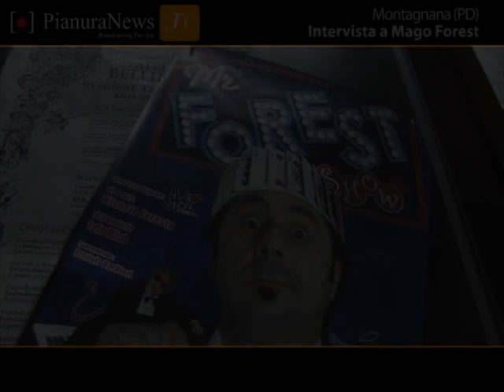Intervista a Mago Forest | PianuraNews.TV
Direttamente da Zelig  è arrivato a Montagnana  Michele Foresta , noto al grande pubblico come Mago Forest.